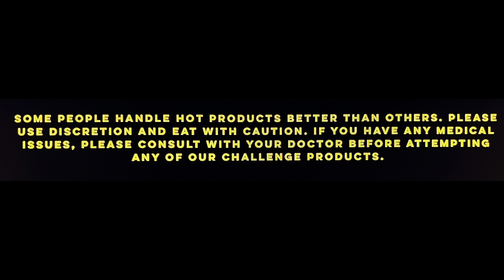worldshottest HELL PUFFS: CHALLENGE X EDITION by Inferno Candy Co. │ Carolina Reaper Cheese Puffs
Each serving has TEN times the Peppers then the original Hell Puff Challenge.
Challenge Edition X is the first and last of its kind.

Carolina Reaper HP22B- 1,569,300 Scoville
7 Pot Primo- 1,473,480 Scoville
Moruga Scorpion- 1.2 million Scoville
Trinidad Scorpion- 1.2 million Scoville
Apocalypse Scorpion- 1,200,000-2,009,000 Scoville
Jays Red Ghost- 800,000 - 1,000,000 Scoville
Yellow Scotch Brain Strain- 400,000 to 800,000 Scoville
Crimson MA Wartryx- 800,000 to 1,300,000 Scoville
Komodo Dragon- 1.4 Million Scoville
7 Pot Peach- 1,000,000 to 1,200,000 Scoville

JACKSON,WI
53037